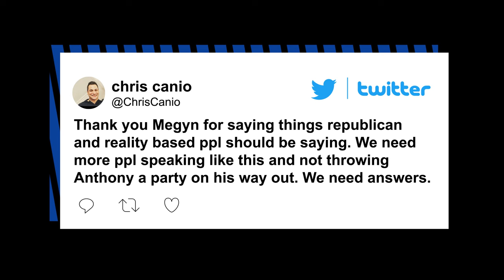‘F–k you, Dr. Fauci!’: Megyn Kelly tears into retiring doc over subpoena | New York Post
Megyn Kelly unloaded on Dr. Anthony Fauci during her Wednesday podcast, using a four-letter expletive while demanding that he abide by a congressional subpoena from Republican lawmakers if the GOP takes control of the House of Representatives.

“F–k you, Dr. Fauci,” the former Fox News primetime star said during her most recent broadcast of “The Megyn Kelly Show.“

Kelly took umbrage at comments by Fauci indicating that he “certainly would consider” appearing before lawmakers if he is served with a subpoena.